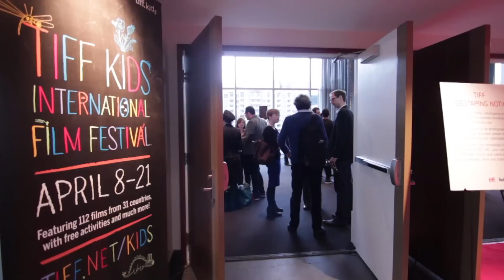TIFF Kids Industry Trailer | TIFF Kids 2015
The TIFF Kids International Film Festival's Industry Conference returns in 2015 with a 3-day programme that runs from April 8 - 10. Don't miss the opportunity to learn from some of the leading minds in children's entertainment and to screen an exciting lineup of Canadian and International children's films, both animated and live-action.